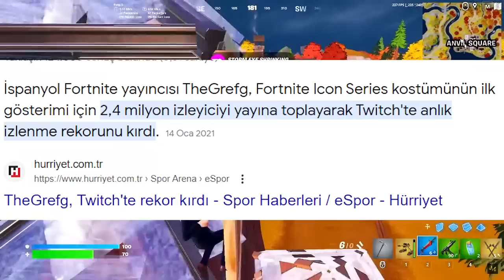Dünyanın EN İYİ Oyunu CS:GO diyenler izlesin..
🌟 Sosyal Medyalarım🌟

🔥 USE CODE: wsoldier

İyi Seyirler takipte kalmayı unutmayın hess
Canlı yayınlarımı takip etmek için KATIL yapın!